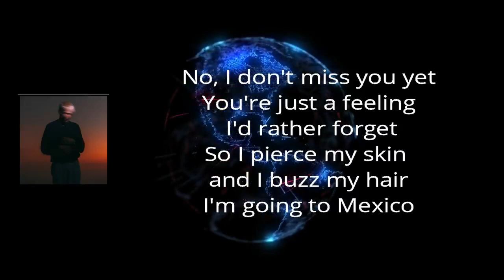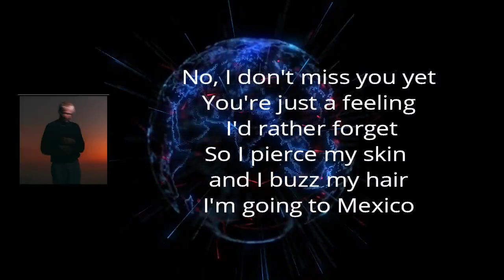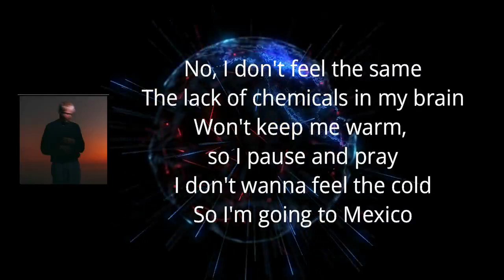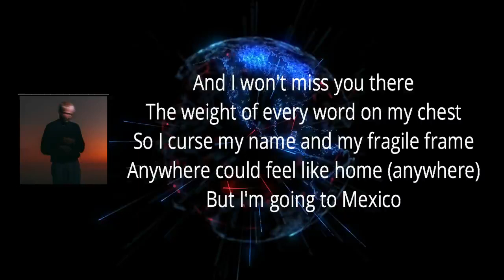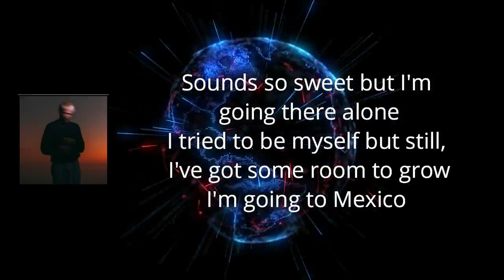Jeremy Zucker - oh, mexico (Lyrics)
loveisnotdying by JeremyZucker

oh, mexico Lyrics:

No I don't miss you yet
You're just a feeling I'd rather forget
So I pierce my skin and I buzz my hair
I'm going to Mexico

No I don't feel the same
Lack of chemicals in my brain
Won't keep me on so I pause and pray
I don't wanna feel the cold
So I'm going to Mexico

(Oh, Mexico)
Sounds so sweet but I'm going there alone
I tried to be myself but still, I've got some room to grow

And I won't miss you there
Weight of every word on my chest
So I curse my name and my fragile frame
Anywhere could feel like home (Anywhere)
But I'm going to Mexico

(Mexico)
(Mexico)
(Mexico)